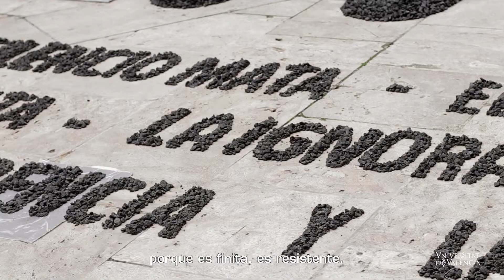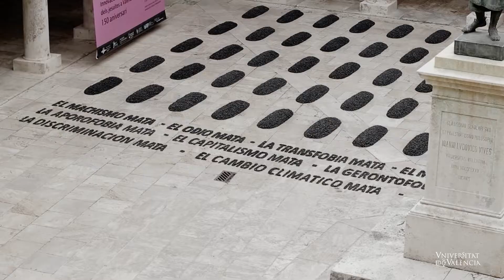Cap. 1x05 Activa Cultura: El muerto es otro (Cap. 2. El procés creatiu)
Aquest projecta va resultar guanyador de la primera edició del Concurs Activa Cultura de la Universitat de València